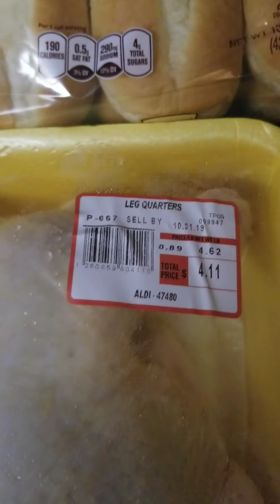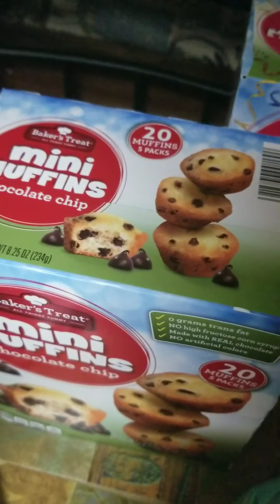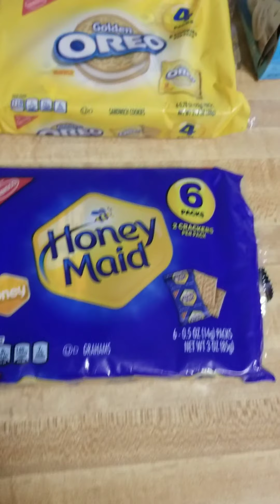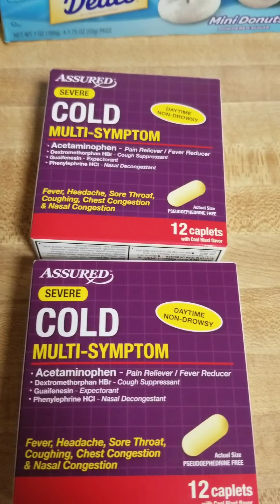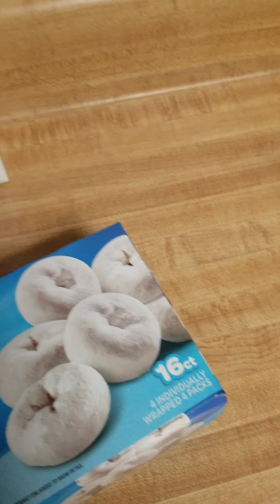Vlogtober Day #30: Aldi Grocery Haul